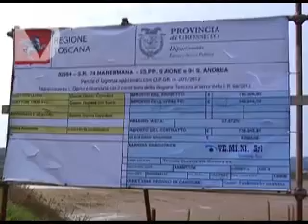ENRICO ROSSI A FOCUS - 1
Il presidente della Regione Toscana Enrico Rossi parla dei lavori di ricostruzione nelle zone della regione alluvionate nel novembre scorso, dei tempi per i rimborsi alle famiglie e alle imprese danneggiate, della scelta del tracciato per la Tirrenica, della situazione politica nazionale, dei rapporti con Matteo Renzi.